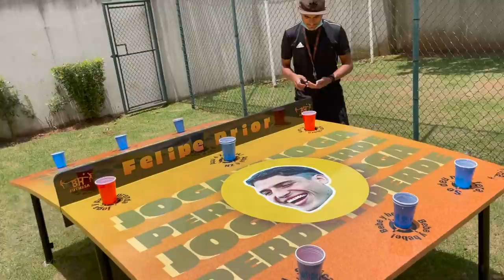BBB 21 I FUI NA CASA DO PRIOR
LINK DO CANAL DO PRIOR

TOGURO

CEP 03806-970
SÃO PAULO